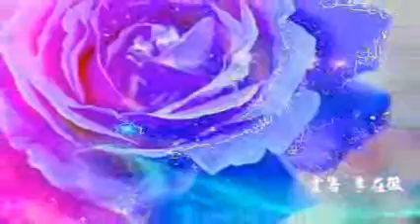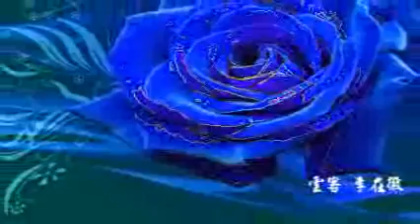151222 草原의 빛